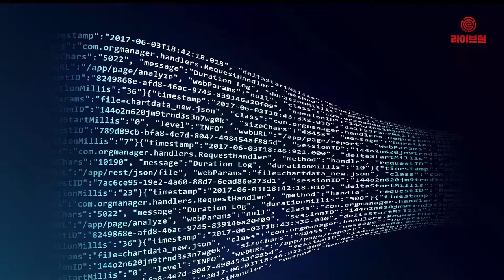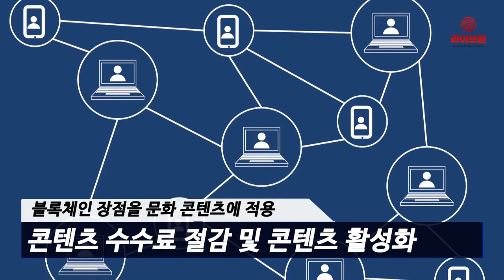[라이브썰] 과기정통부, ‘블록체인의 미래 2018 기술영향평가 결과보고’ 발간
과학기술정통부가 블록체인 기술 및 관련 정책 등을 시민과 전문가가 함께 논의한 ‘블록체인의 미래-2018 기술영향평가 결과보고’라는 제목의 책자를 발간했다고 11일 밝혔습니다.

기술영향평가는 과학기술발전이 국민 생활에 미치는 긍정적, 부정적 영향을 평가하고 그 결과를 정책에 반영하기 위해 매년 시행하고 있습니다. 블록체인이 주제로 다뤄진 것은 그만큼 국민 실생활에 커다란 변화를 가져올 기술적 혁명임을 정부당국이 인정하고 있는 셈입니다.

해당 책자는 블록체인 기술이 콘텐츠 산업 생산성과 효율성을 높일 수 있으며 신뢰사회가 실현될 수 있다는 내용 등 블록체인이 가져올 긍정적인 변화를 다뤘습니다. 그러나 익명성을 이용한 탈세나 불법 거래 등의 비판적 관점도 소개했습니다.

또한 블록체인 기술에 대한 전반적 소개와 국내외 기술정책 동향, 향후 블록체인 기술이 미칠 영향 등을 언급했습니다. 블록체인 기술의 글로벌 경쟁력을 확보하기 위해선 다양한 정책적 뒷받침이 필요하다며 향후 관련 정책에 참고가 될 수 있게 했습니다.

특히 블록체인이 갖고 있는 탈중앙성과 투명성, 불변성, 가용성이라는 4가지 특징을 문화 콘텐츠 산업에 적용하면 협력 과정의 시간과 비용이 절감돼 생산성과 효율성을 크게 높여줄 것이란 기대입니다. 이를 통해 콘텐츠 유통 수수료가 절감되고 문화 콘텐츠의 창작과 소비가 활성화될 수 있다는 설명입니다.

이밖에 블록체인의 투명한 정보 공개로 신뢰 사회가 실현될 가능성이 높아진다고 강조했습니다. 각 산업군의 생산 제품에 투명한 이력관리가 입혀진다면 신뢰를 필요로 하는 제품의 거래와 개인 간 거래가 더욱 활성화될 수 있을 것이란 전망입니다.